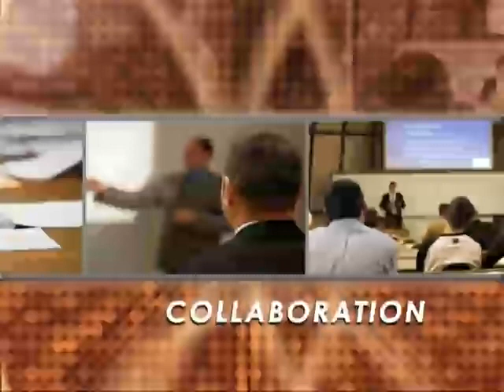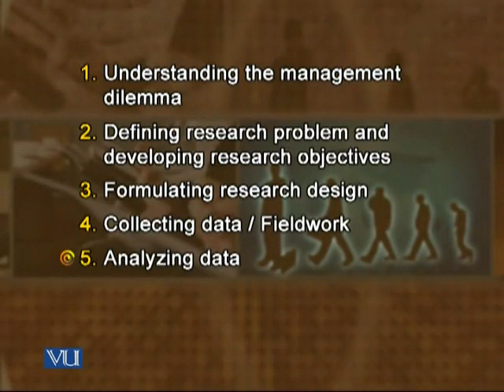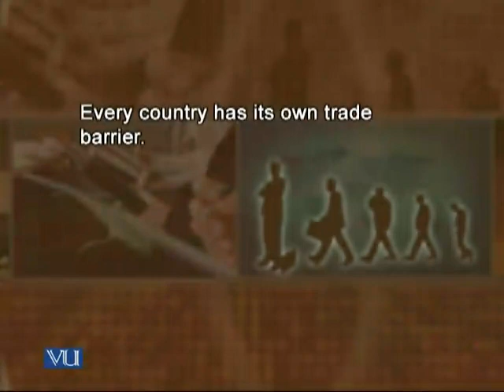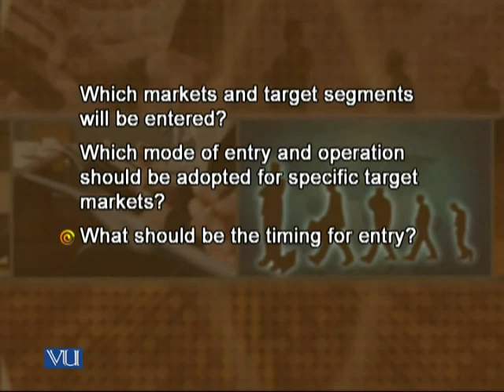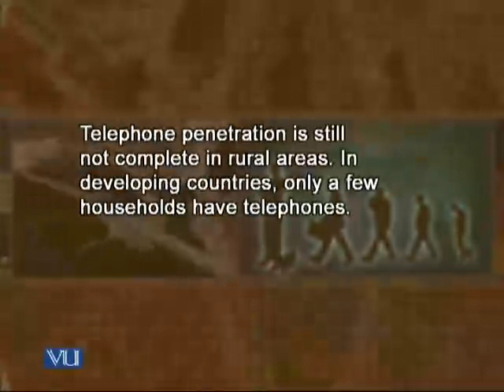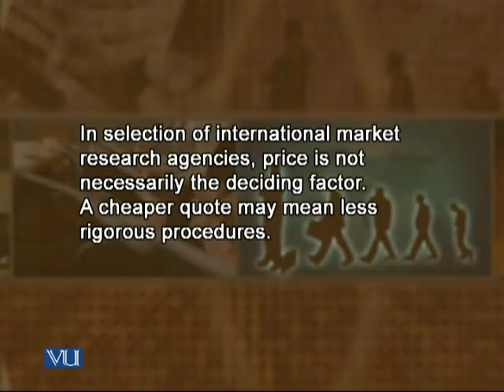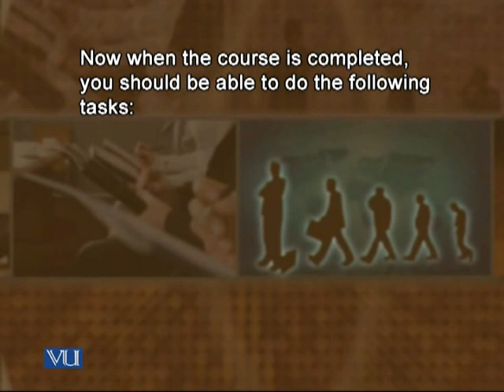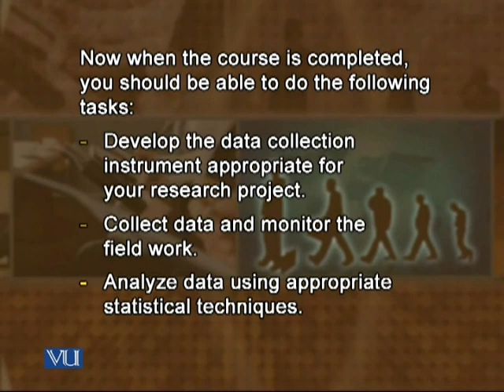MKT611_Lecture45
MKT611 Marketing Research